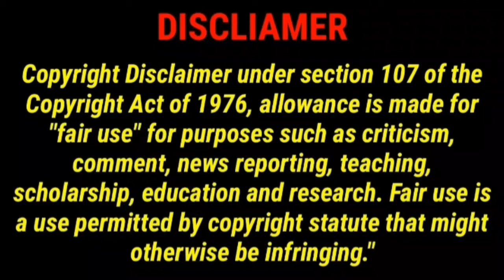Sathamanam bhavathi...BGM...sarvanandh...Anupama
🙏🙏(నమస్తే )Friends.
Video చూసినందుకు చాలా thanks... Friends.
ఇంకా నా Channal play list లో చాలా రకాలు అయినా Videos పొందు పరిచాను.
మీరు ఒక్కసారి చూసినట్లు అయితే మీకు ఒక్క Video అయినా నచ్చుతుంది ఒక్కసారి చుడండి.
 Video నచ్చితే మాత్రం కి తప్పకుండ oka like ఇవ్వండి... please  అలాగే నా channal ని
ఇంకా మీకు ఎటువంటి Videos కావాలి అన్న comment Box లో Comment చెయ్యండి Friends. తప్పకుండ చేసి పెడతాను. ఈ చిన్న Channal కి కొంచం Support
అందించండి 🙏🙏
Have a Good Day. Jai Hind... 🙏🙏🙏🙏🙏🙏